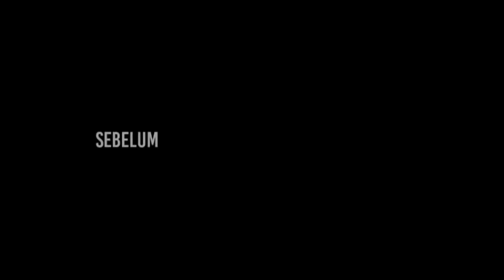KISAH PERJALANAN HIDAYAH PAK WAYAN DARI HINDU MENUJU ISLAM 💚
Kali ini adalah kisah perjalanan hidayah pak Wayan yang berasal dari agama Hindu hingga menemukan Islam...

simak videonya sampai selesai agar mendapatkan imunitas iman dan ilmu yang bermanfaat..

"Tidak ada paksaan dalam (menganut) agama (Islam), sesungguhnya telah jelas (perbedaan) antara jalan yang benar dengan jalan yang sesat. Barang siapa ingkar kepada Tagut dan beriman kepada Allah, maka sungguh, dia telah berpegang (teguh) pada tali yang sangat kuat yang tidak akan putus. Allah Maha Mendengar, Maha Mengetahui"